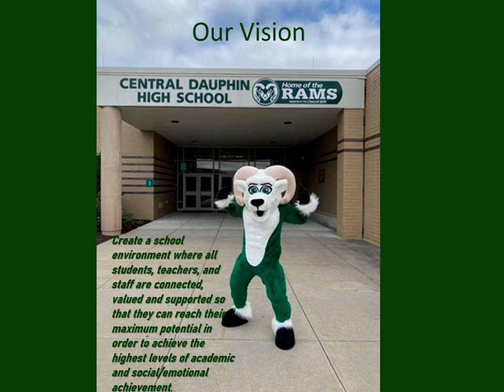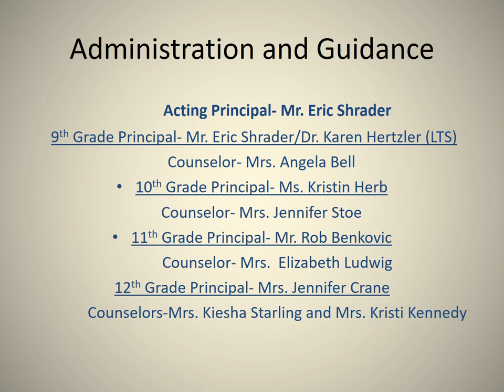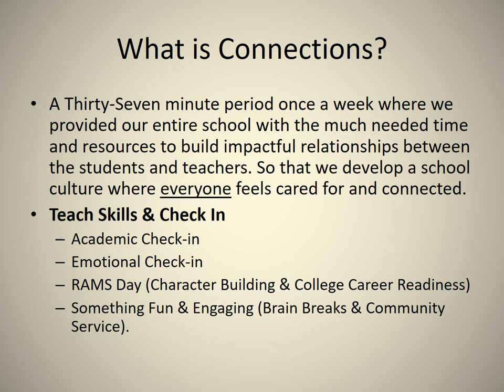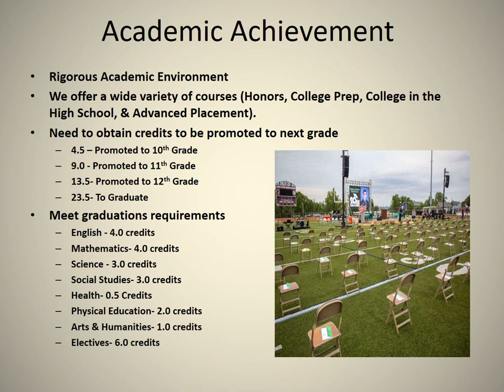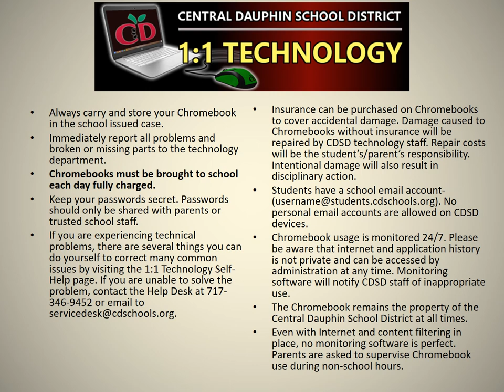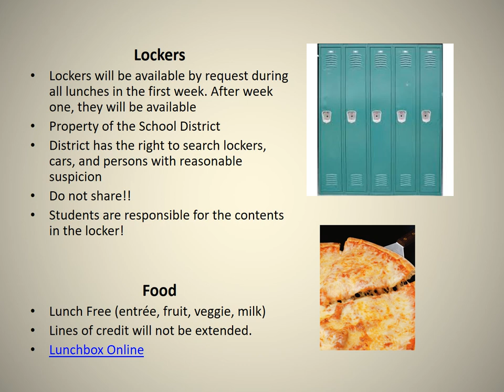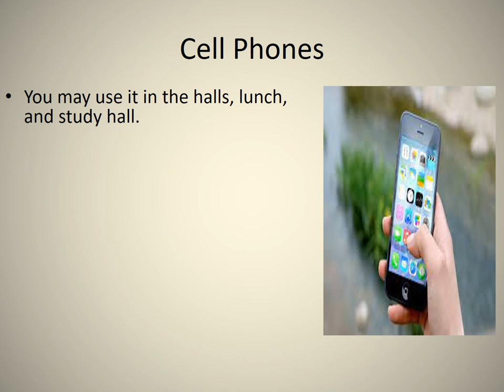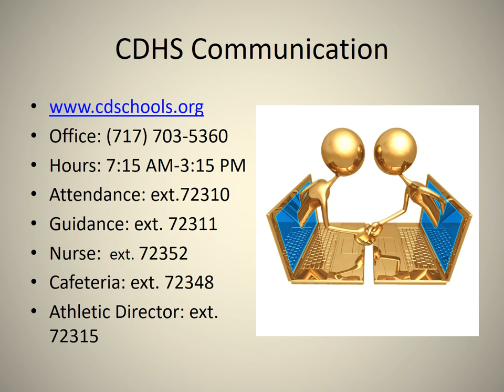Central Dauphin High School Freshman & New Student Orientation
Here is the a brief overview of what to expect when attending Central Dauphin High School. This is an 18 minute presentation about what to expect at CDHS.